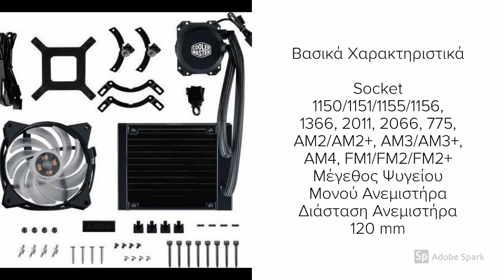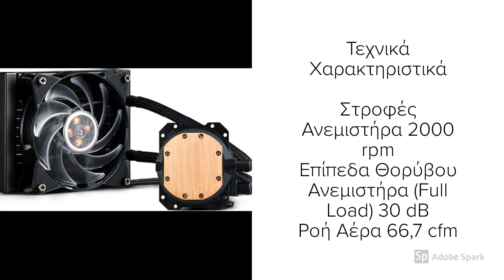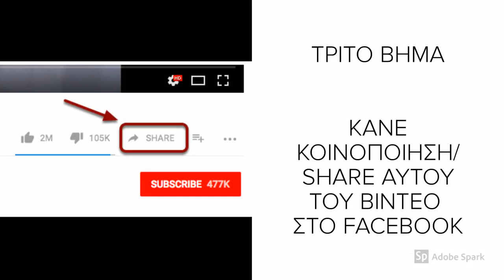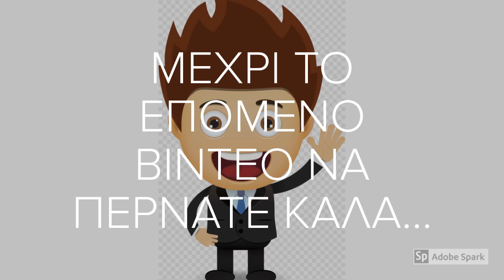2ο Giveaway Υδρόψυξη Coolermaster MasterLiquid ML120L RGB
Kαλωσήρθατε στο 2ο Giveaway/Κληρωση για μια Υδρόψυξη Coolermaster MasterLiquid ML120L RGB και 2 ποντίκια Sharkoon SHARK Force

Δηλώσεις Συμμετοχής περιγράφονται στο παραπάνω βίντεο...
Η Κλήρωση και τα αποτελέσματα θα ανακοινωθούν στις 3 Μαρτίου Ημέρα Κυριακή

ΓΙΑ ΑΓΟΡΕΣ ΗΛΕΚΤΡΟΝΙKΩΝ ΕΙΔΩΝ ΣΤΗΝ ΧΑΜΗΛΟΤΕΡΗ ΤΙΜΗ
ΘΑ ΤA ΒΡΕΙΣ ΣΤΟ ΠΑΡΑΚΑΤΩ LINK ΑΝ ΞΕΡΕΙΣ ΝΑ ΚΑΝΕΙΣ ΑΓΟΡΕΣ ΑΠΟ ΕΞΩΤΕΡΙΚΟ